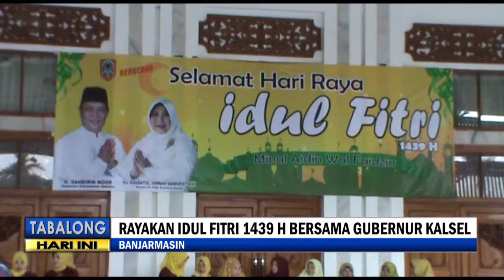Open House Paman Birin, "Rombongan" Tabalong Tampil Seragam